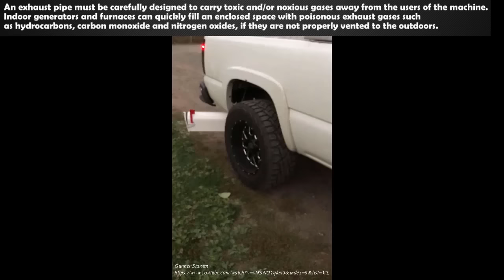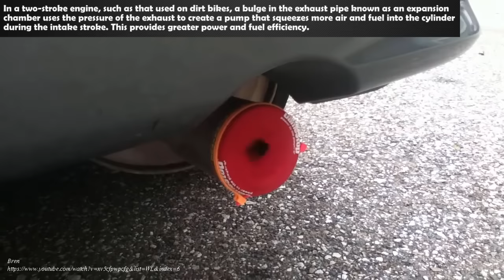Weirdest Things Stuck Up Exhausts and Sound l Cars and Engines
This video features Weirdest Things Stuck Up Exhausts and Sound.

We can help you promote your videos and channel with the link in the video and description. With you help we can create great compilations with thousands of views. We will choose the best to be featured in our content. Thanks all the fans for the videos :)

We want to keep most of the original sound in videos so there is no music or voice comments in videos. You can enjoy original engine sounds. Hope you like the videos :)